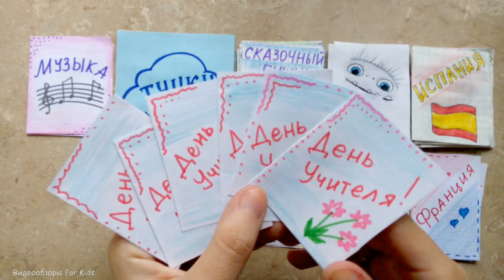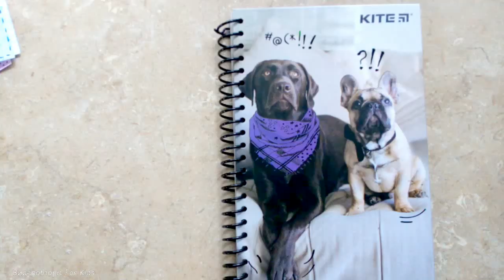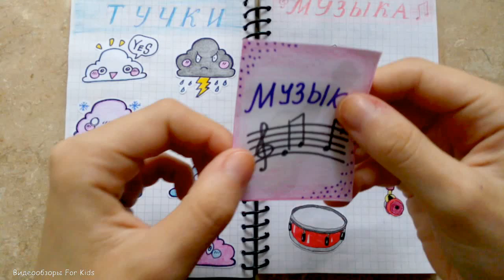Бумажные сюрпризы День учителя, Эверест 2019, Мопсики, Пушин, Приветы